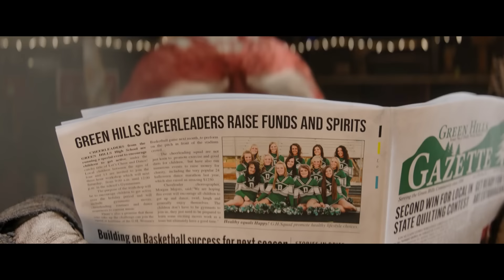Pertualangan LANDAK MERAH Yang Memiliki Kekuatan SUPER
KNUCKLES (2024)
series spinoff Sonic the Hedgehog ini “akan mengikuti Knuckles (Idris Elba) dalam perjalanan yang lucu dan penuh aksi ketika ia setuju untuk melatih Wade (Adam Pally) sebagai muridnya dan mengajarkan kepadanya cara-cara Echidna warrior”. Dalam cerita Sonic, Knuckles adalah penjaga dari Master Emerald di Angel Island dan memiliki kemampuan untuk berlari cepat dan menggunakan kekuatan fisik yang luar biasa. Meskipun awalnya diperkenalkan sebagai musuh Sonic, Knuckles kemudian menjadi salah satu teman terbaik Sonic dan sering kali berkolaborasi dengan Sonic dan Tails dalam petualangan mereka.